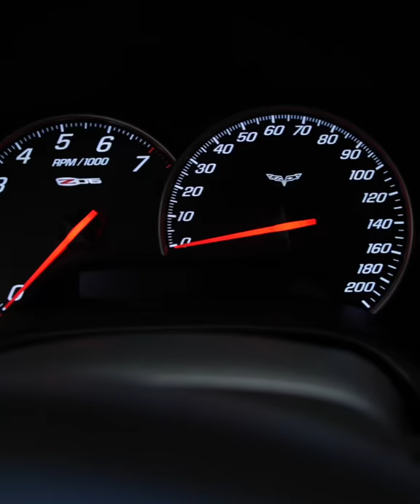CORVETTE Z06 CINEMATIC CAR VIDEO AMERICAN RACING HEADERS AND CORSA EXHAUST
Shot my z06 in the garage since its been raining all week :(